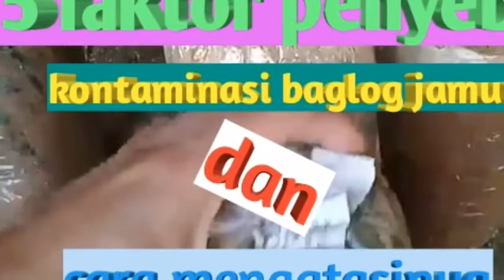kegunaan makan jamur tiram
kegunaan makan jamur tiram,Di vidio ini  ihsan akan memberi tau apa2 saja manfaat jika kita sering mengkonsumsi jamut tiram secara rutin...yg nomr 8sangat mengejutkan..buat yg bnyak masalah ksehatan cocok untuk mengkonsumsi jamur tiram..slamat menonton.smoga bermanfaat..jgan lp subscreb ya